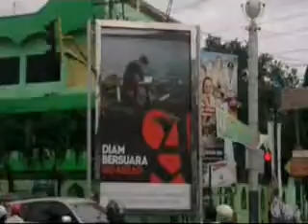SLANK - .... (generasi biru/instrument)